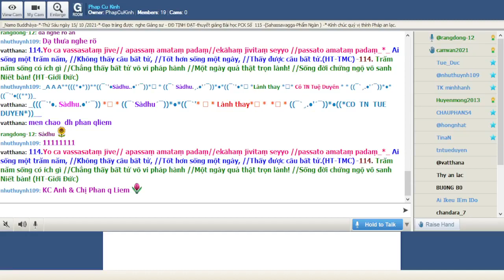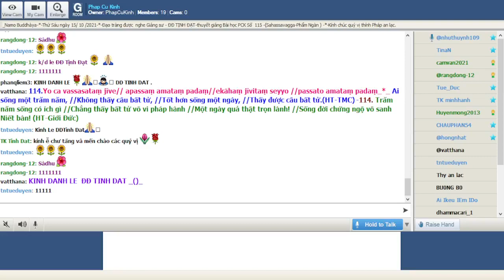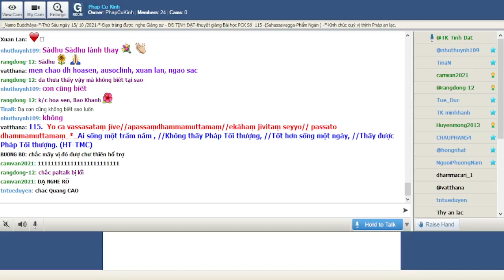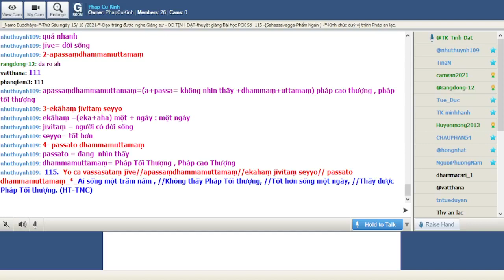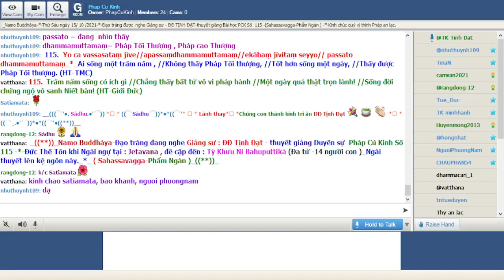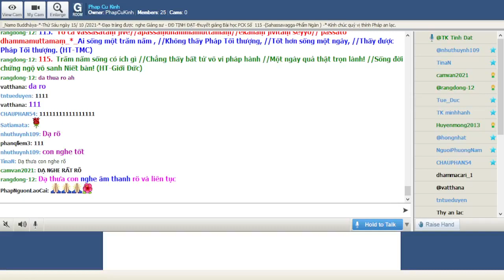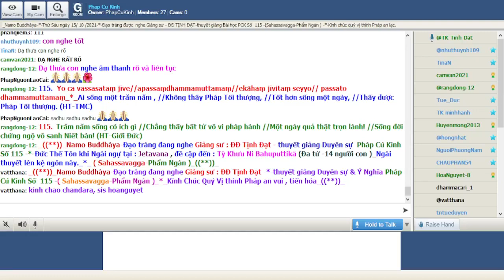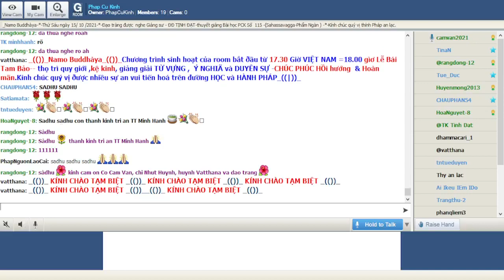15-10-2021 Room Phap Cu Kinh Thứ Sáu.ĐĐ Tịnh Đạt giảng Pháp Cú Kinh Số 115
Phap Cu Kinh Thứ Sáu Oct 15-2021.ĐĐ Tịnh Đạt giảng từ vựng, ý nghĩa & duyên sự Pháp Cú Kinh Số 115-*--*---*--*